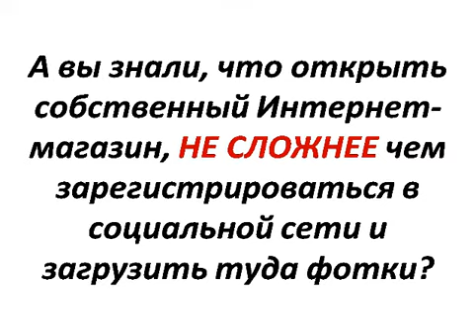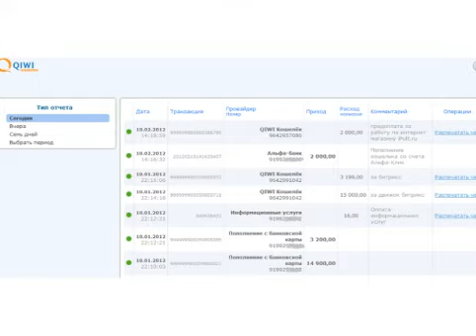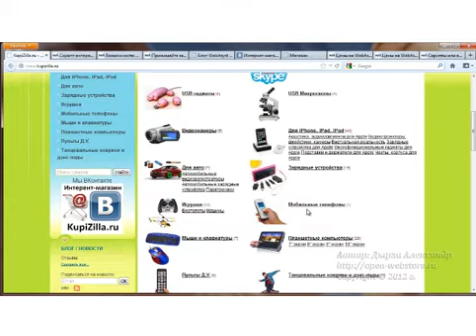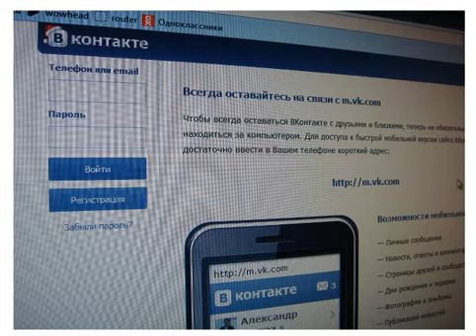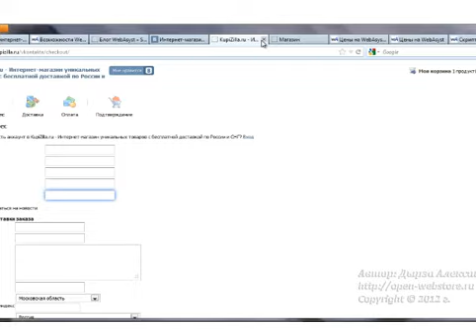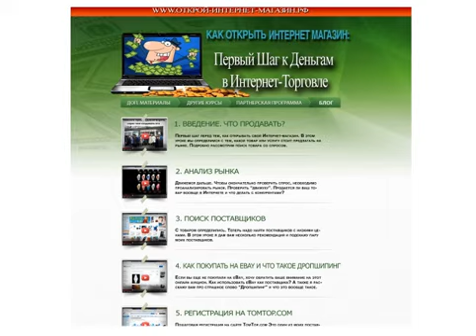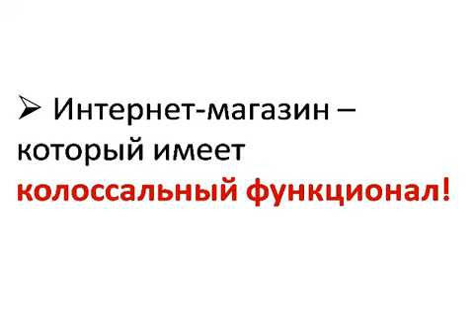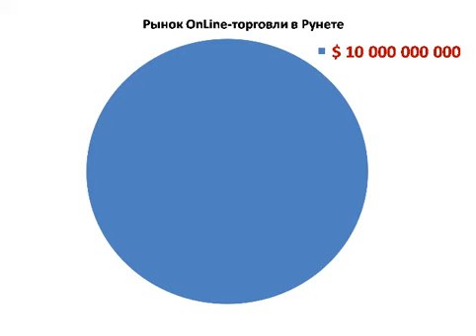Первый шаг к Деньгам в Интернет-торговле.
Первый шаг к Деньгам в Интернет-торговле. Как открыть Интернет-магазин. Моя история.